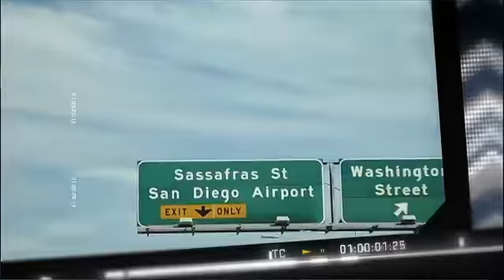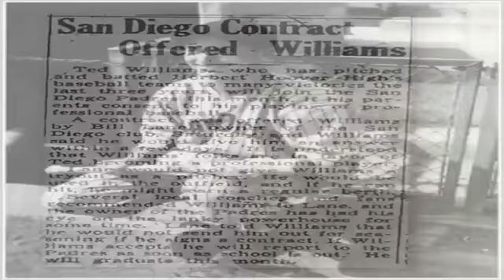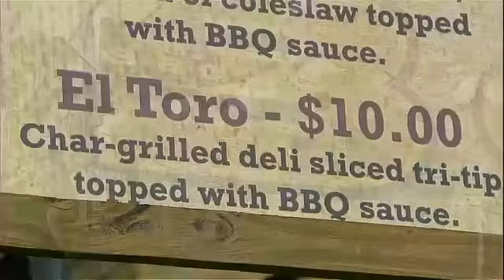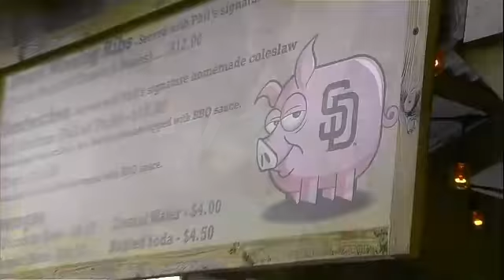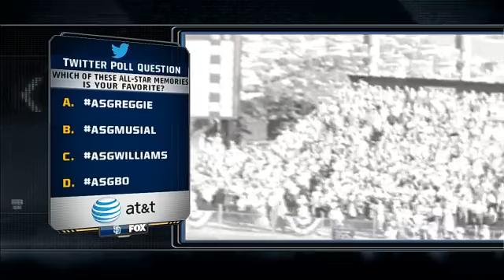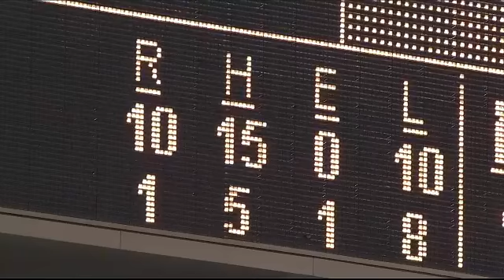SFN AT SDN - July 13, 2013